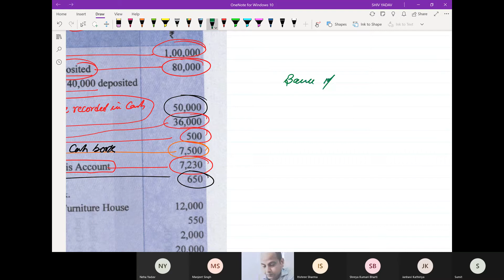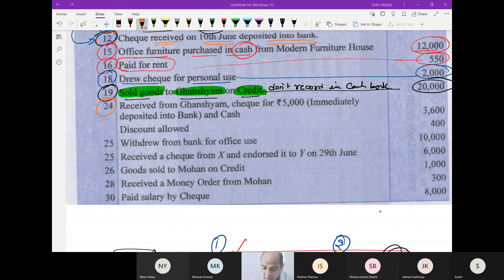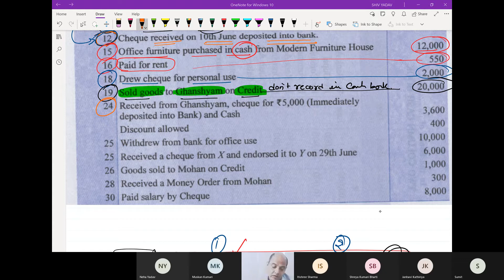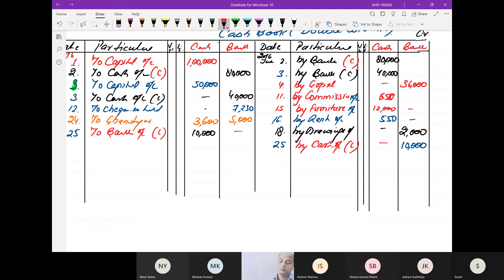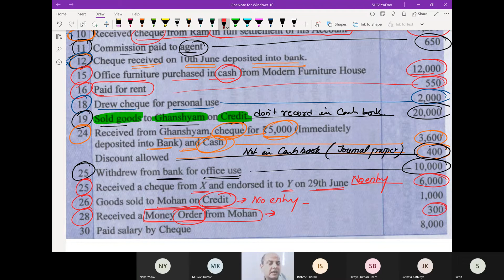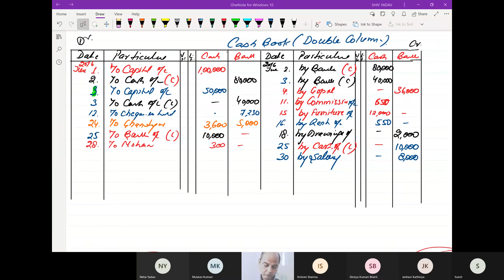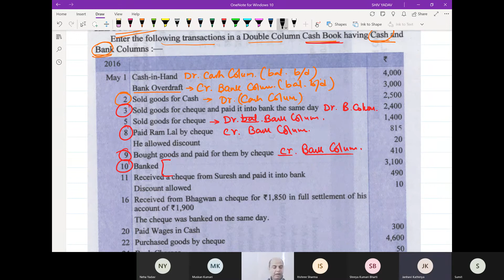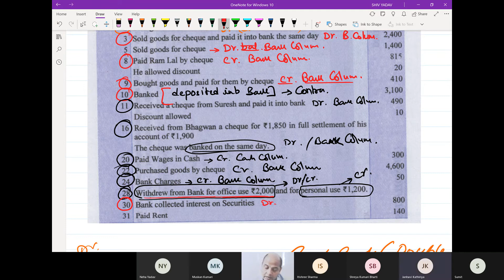Class 11 | Accounts | Chapter Subsidiary Book - Cash Book | PART 2 | 14062021